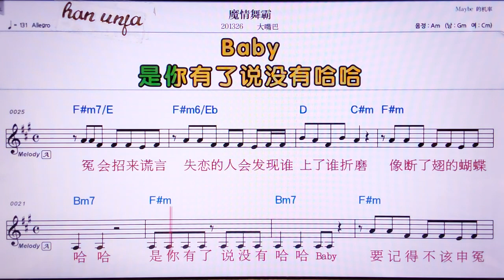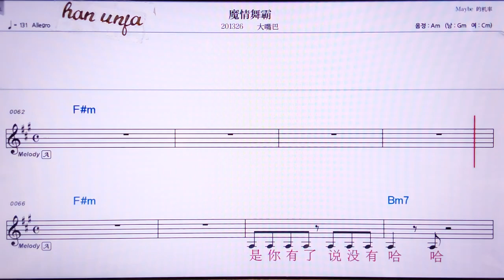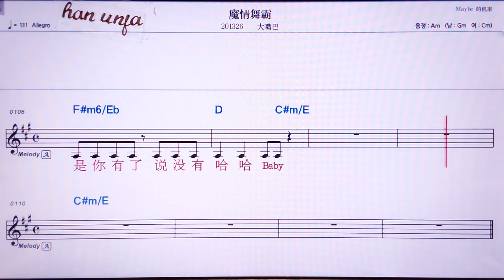💖워칭우바/따주이바 👍MR,유투브 노래방, 가라오케, 악보, 코드, 가사 ,Karaoke,반주